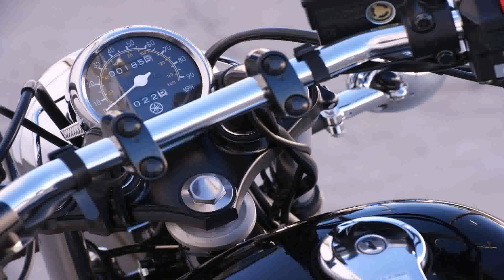2017 Yamaha V Star